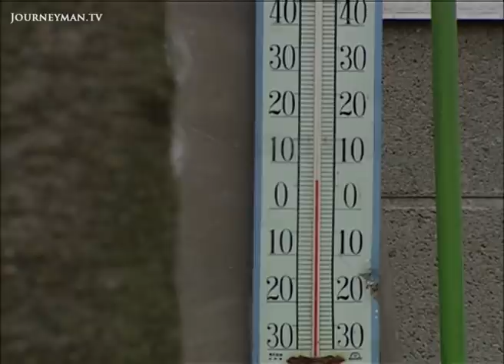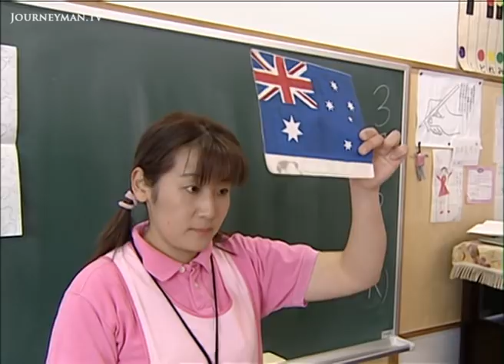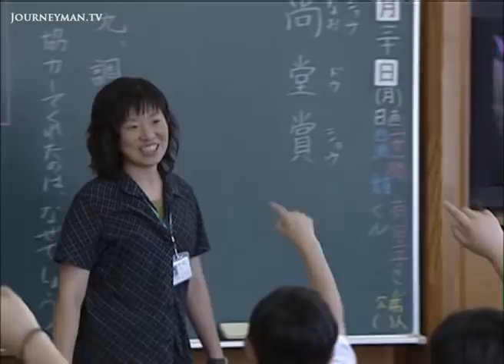Has Japanese Schooling Become Too Rigorous? (2004)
The Lost Generation: Japan's rigorous academic system is being blamed for creating a generation of aggressive, damaged individuals.

A few years ago, Koichi Yamamoto was a happy, healthy, straight A student. Now he's unrecognisable. He attacked his family, driving them out of their home before withdrawing from society altogether. And there are approximately one million other 'hermit children' like him. In a country where students regularly study from 8.30 am to 11 pm, more and more children are collapsing under the pressure. "I think we're going to be in serious trouble in 20 years time," states one social worker. The number of youths committing violent crimes has doubled and thousands commit suicide every year. "We are not facing a youth crisis so much as a crisis of Japanese culture itself," states social worker Ogi. "We no longer know how to bring up children."

ABC Australia – 2023